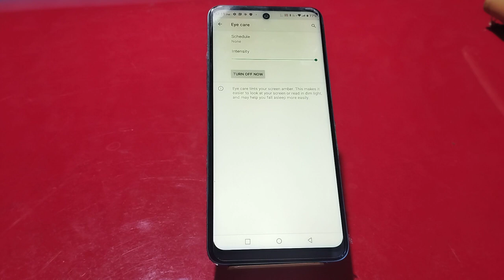How To Reading Mode Setting Inow To Enable Reading Mode In Tecno Spark 8P,,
How To Reading Mode Setting Inow To Enable Reading Mode In Tecno Spark 8P,, How To Use Eyepro Plus In Tecno Spark 8P,

Reading_Mode_ Enable_ Tecno Spark 8P